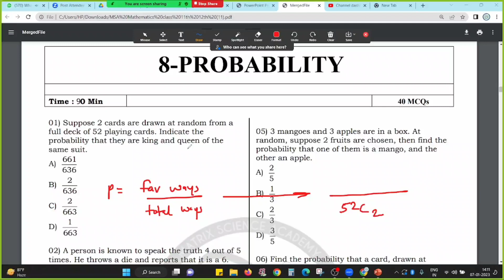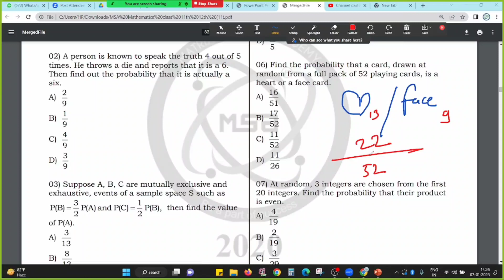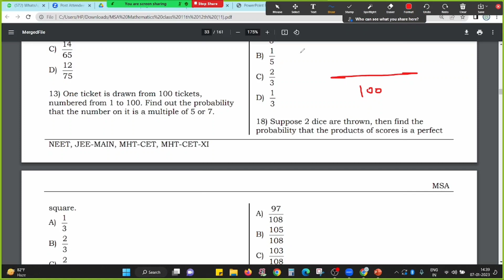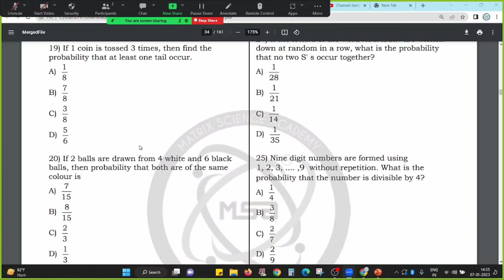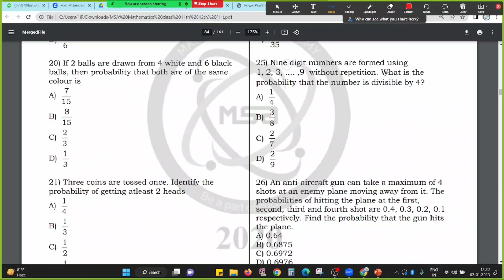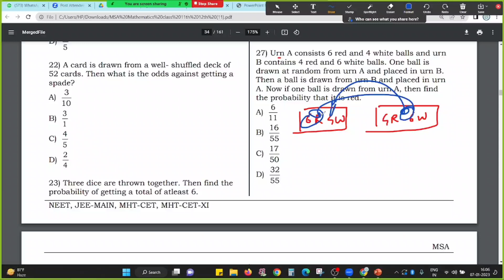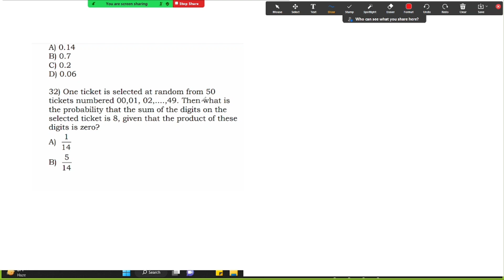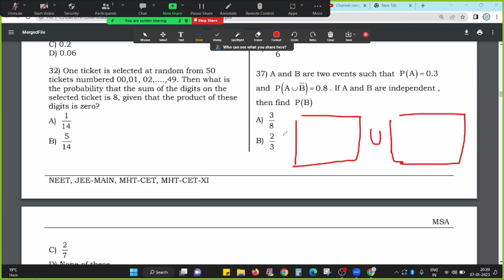8 PROBABILITY MCQ SOLVING SESSION l MATHEMATICS MCQ BOOK SOL l ALGESH SIR l MSA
8 PROBABILITY MCQ SOLVING SESSION l MATHEMATICS MCQ BOOK SOL l ALGESH SIR l MSA